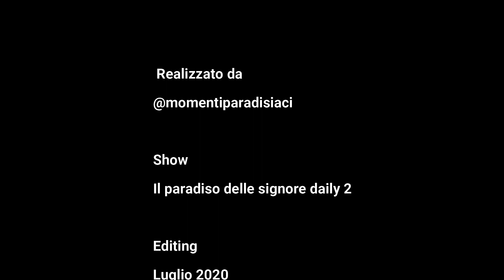Luciano e Clelia| Hear me now [4x110-112]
Un amore proibito, vietato, fuori dalla legge quello di Luciano e Clelia che finalmente dopo tanto tempo si sono ritrovati nel loro posto del cuore, il paradiso.
Hanno sofferto e aspettato tanto prima che succedesse di nuovo, prima che si potessero riavvicinare per davvero, senza più fingere o respingersi ingiustamente. Fino a quando è successo, la loro vicinanza è stata più forte della loro lontananza e li ha portati a ritrovarsi più uniti di prima, su quella scala che "non si potrà più guardare come prima".
Questi tre sono gli episodi che più mi hanno colpito, che forse più rappresentano quanto sia inutile respingersi se si vuole tutt'altro e che alla fine l'amore riesce a trionfare sempre, contro le apparenze e gli ostacoli quotidiani.
Ho cercato di far girare tutto intorno alla famosa scena finale dell'episodio 110, passata alla storia anche come "pintolupanata" per la sua scrittura, con la cornice di tutto ciò che hanno vissuto i 2 personaggi in quei giorni. In occasione della giornata mondiale del bacio poi, penso possa calzare a pennello! Spero che il video vi piaccia, buona visione!